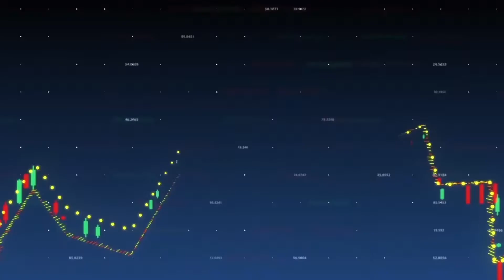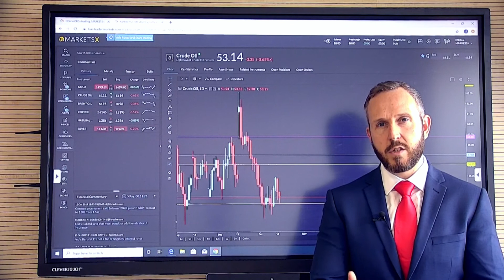Asset of the Day: Weekly Oil Price Forecast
Trade oil with our resident oil expert. Stream the latest expert forecasts and analysis for oil prices over the coming week in-platform with Head of Trading at Gold and Silver Club Phil Carr. These essential weekly shows cover the latest fundamental and technical market developments and their impact upon the energy market.

84% of retail investor accounts lose money when trading CFDs with this provider. You should consider whether you understand how CFDs work and whether you can afford to take the high risk of losing your money.